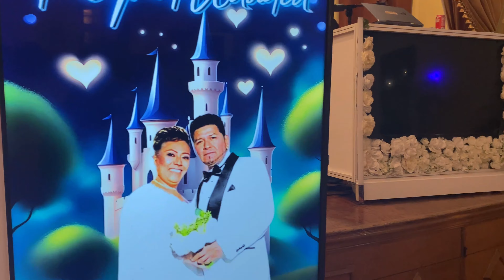Decoración De boda Yonkers NY